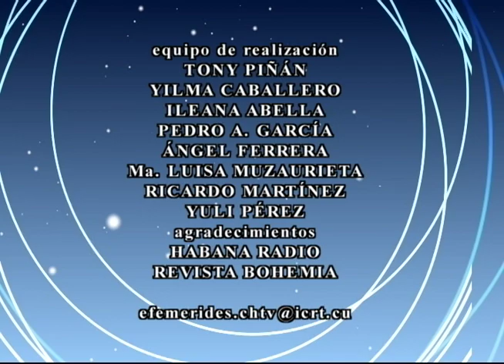🕰 El Tiempo y la Memoria.🗓 04/05/20231